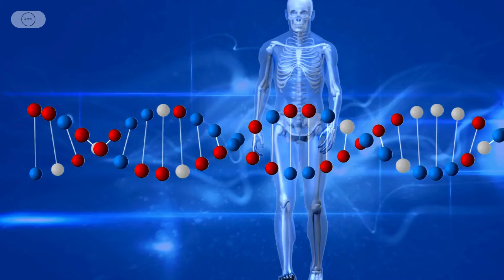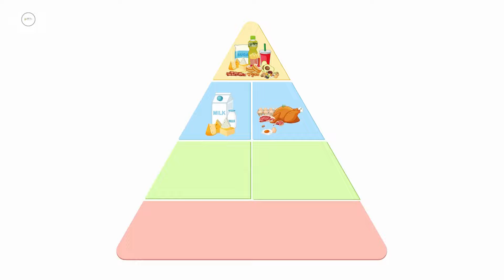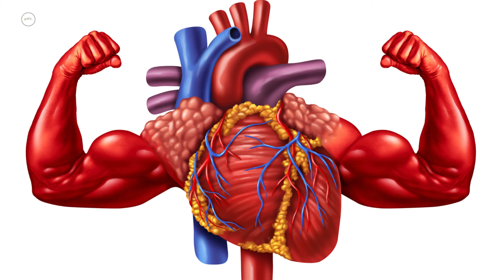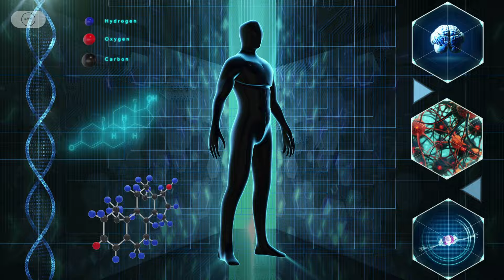केवल 15 दिन 1 कप इसे पी लो मोम की तरह पिघल जायेगी पेट की चर्बी | Fat Cutter Tea